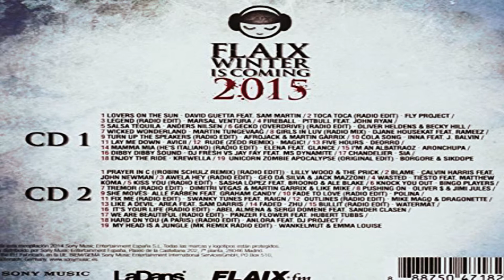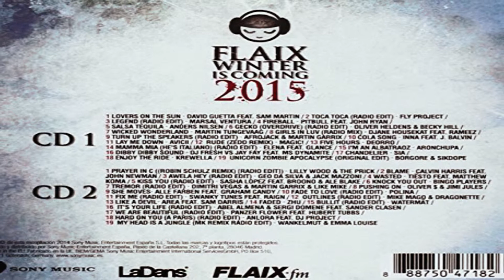IT´S YOUR LIFE (DEL PINO BROS GUITAR MIX)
History :IT'S YOUR LIFE is an original composition. Abel Almena, DJ of AREA CONCOR AND MILLENIUM COSMIC CLUB proposed us to make this project from scratch. It brought us a great singer: SANDER CLASEN (later participated in the LA VOZ television contest.) Produced by Del Pino Bros & Abel Almena Dance vocal to raise dance floors Edited by CLIPPER'S SOUNDS

Historia ( español ) : IT'S YOUR LIFE es una composición original. Abel Almena, Dj de AREA CONCOR Y MILLENIUM COSMIC CLUB nos propuso hacer este proyecto desde cero. Nos trajo un gran cantante : SANDER CLASEN( posteriormente participó en el concurso televisivo LA VOZ. Producido por Del Pino Bros & Abel Almena. Dance vocal para levantar pistas de baile . Editado por CLIPPER'S SOUNDS

Production recorded at DEL PINO STUDIOS (BCN) in 2014
Label : CLIPPER'S SOUNDS
Genre : Electronic
Style : EURODANCE /
Produced by : Luis Del Pino / Víctor Del Pino /  Abel Almena
Theme played by Alexander Classen
Digital format

PICTURES IN MY MIND
I WANT TO SEE YOUR EYES SHINING AGAIN
FORGET ABOUT THE DAYS WE CAN'T RECALL
(AND) DANCE UNTIL WE CAN'T GO BACK AGAIN

LIFE ALWAYS USED TO BE
EASY GOING,
FORGET ABOUT THOSE DAYS, OF BETTER TIMES
DANCE UNTIL WE CAN FEEL THEM AGAIN

LET ME BE YOUR MOON JUST ONE NIGHT
LET ME BE YOUR SUN FOR ALL YOUR LIFE

MOMENTS IN TIMES
WE BELONG
TAKE ME
FAR AS WE DANCE
ALL LIFE LONG
KISS ME

COME WITH ME, JOIN ME FROM,
MOONLIGHT TO DAYLIGHT
FEEL SO ALIVE , SIDE TO
SIDE TAKE MY HAND NOW